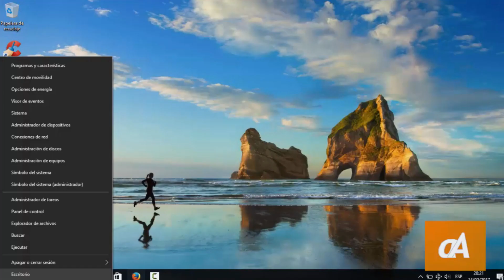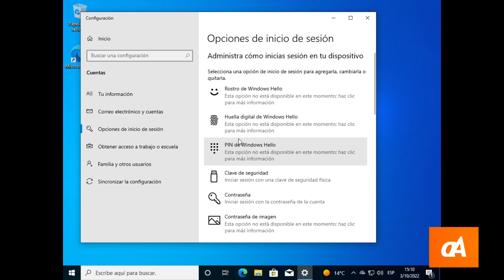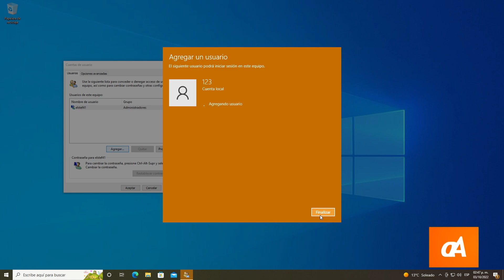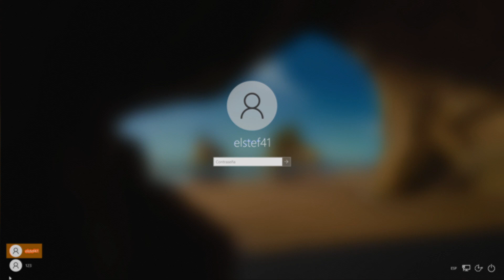Cómo crear cuentas sin preguntas de seguridad en Windows 10 y 11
En las últimas versiones de Windows, al momento de crear una cuenta de usuario con contraseña es necesario escribir tres preguntas de seguridad en caso de que te la olvides. Si bien la funcionalidad es interesante, resulta invasivo exigirlas de esa forma; sin embargo, existe dos maneras de evadir eso y no tener que introducirlas, sin tener que descargar nada.

Código mencionado en el video:
control userpasswords2

0:00 Introducción
0:55 Durante la instalación
2:04 Crear otra cuenta
3:01 Final